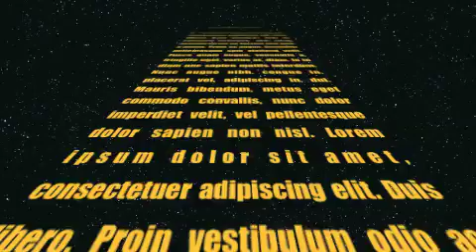snowboarding in Steamboat December 20 2010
snowboarding in Steamboat